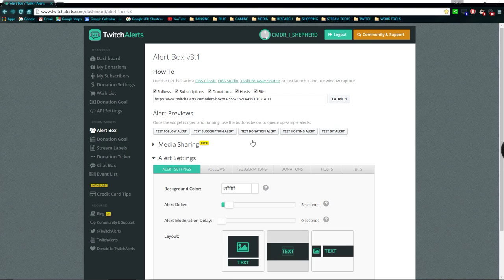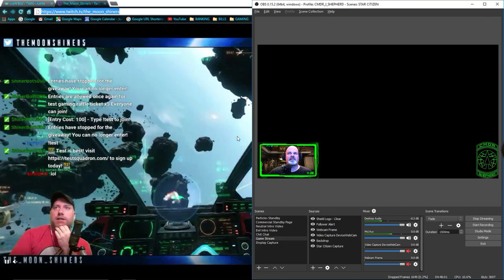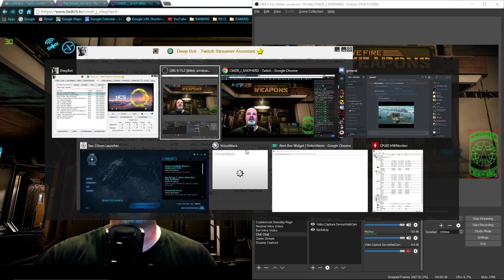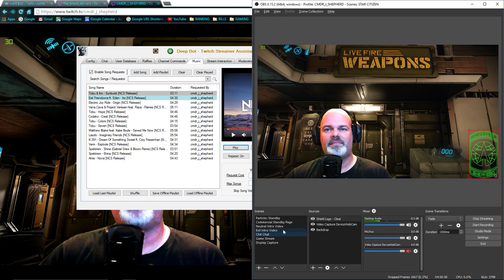Merlin fight at ICC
Transported a Merlin to ICC mission #1 and had a dogfight. I've never seen anyone else do it so I think this is a first!